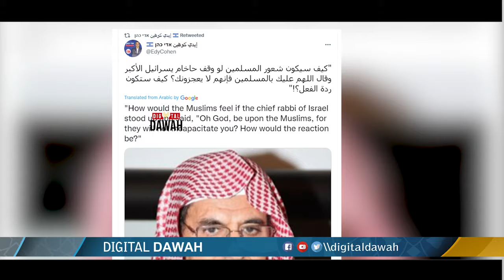Imam e Kaaba Aggressive Statement About Israel in Haram e Kaaba || Sheikh Saleh bin Humaid